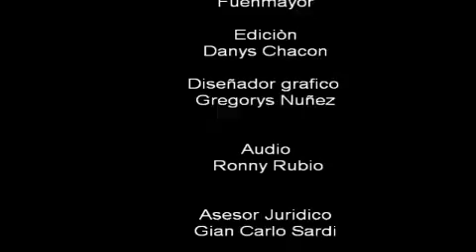Dìa del Estudiante Universitario 21 Noviembre Belisario Aponte de Maracaibo 2010.mp4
Maracaibo, 21 Noviembre 2010
Lugar Belisario Aponte de Maracaibo

Diìa del Estudiante Universitario
Consejo Popular Universitario Misiòn Sucre Municipio Maracaibo.

Hechos NO palabras
Proyecto Misiòn Sucre Tv